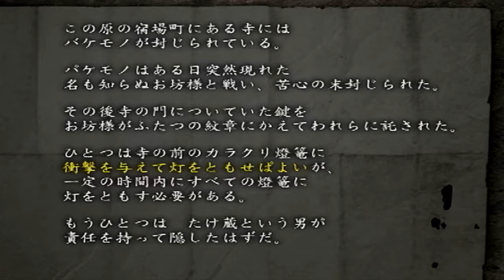【実況】答えなんてない！新鬼武者part4【PS2】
※イッキ見したい方はこちらからどうぞ
・新鬼武者再生リスト